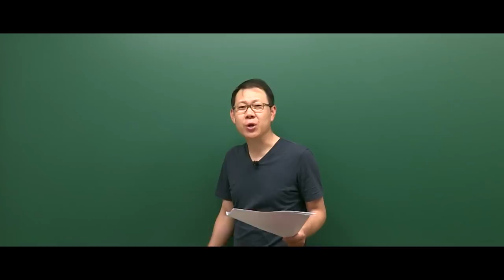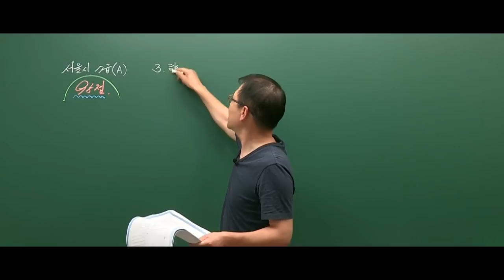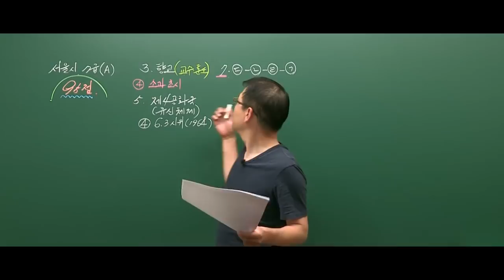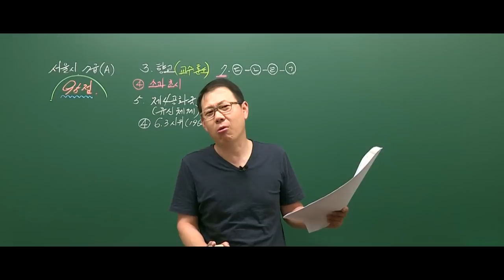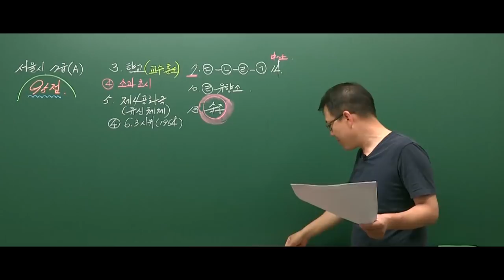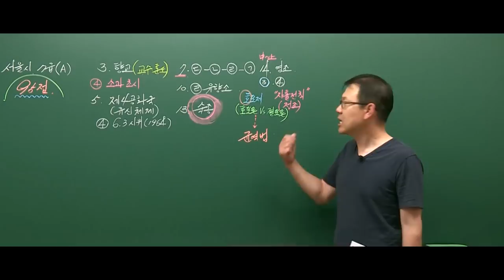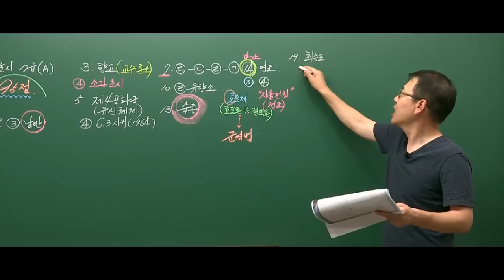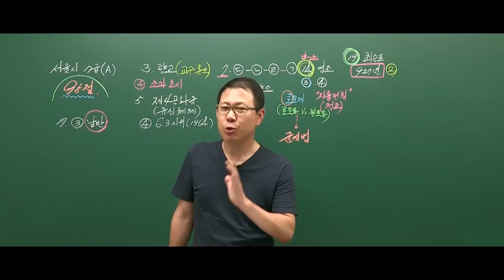20180623 공무원 한국사 서울시 7급(A책형) 한국사 해설강의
2018년 6월 23일 시행된 서울시 7급 한국사 총평 및 해설강의 입니다.